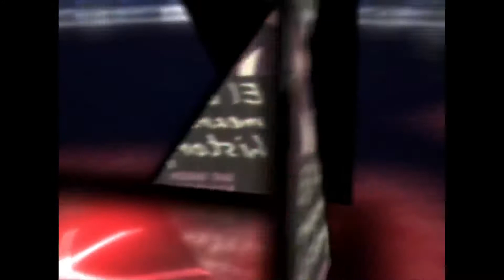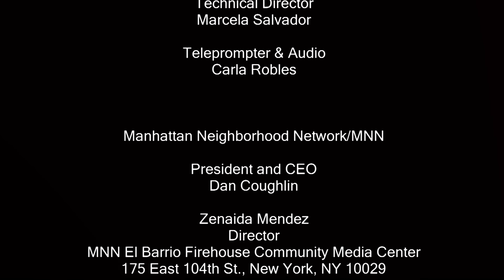The Radical Imagination: Imagining a Revolution in the Law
On this episode of The Radical Imagination, Host Jim Vrettos sits down with Ronald Kuby to discuss the controversies of the American legal system.

Host Jim Vrettos is a Sociology Professor at John Jay College CUNY.

Ronald Kuby is an American criminal defense and civil rights lawyer, radio talk show host and television commentator.